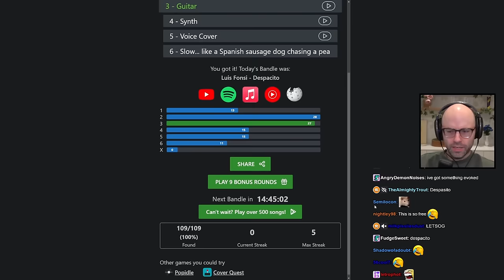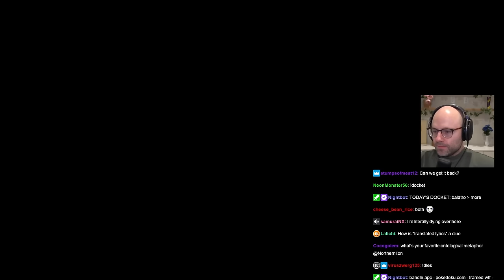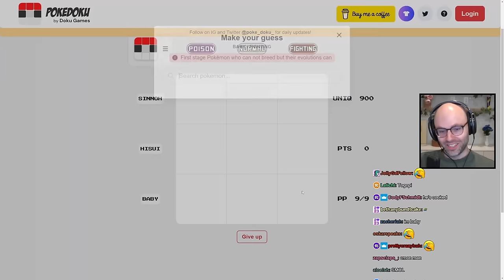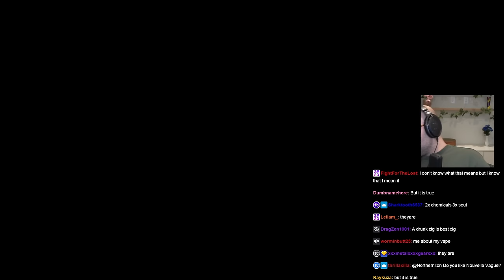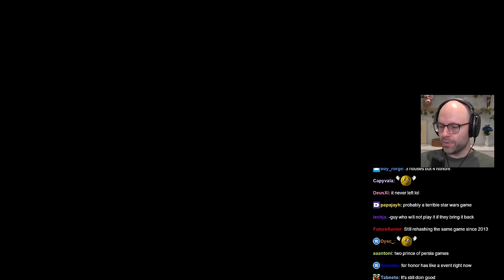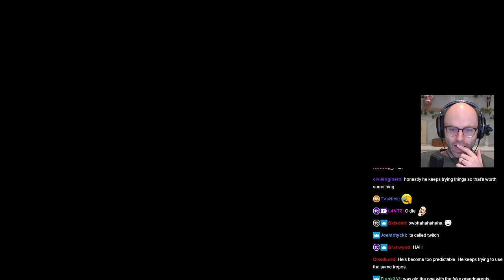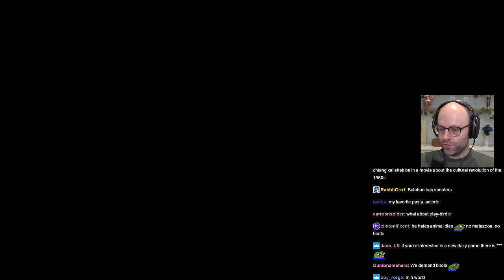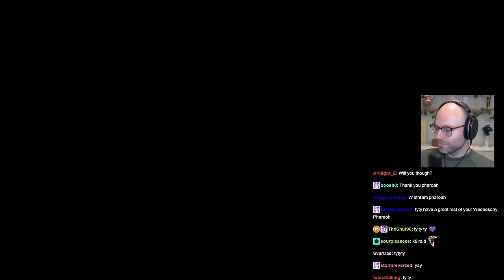Jokerless Takes a Hike [With Chat] (Balatro, Trivia)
Into (0:00)
Balatro (6:10)
BrB (3:24:27)
Triva (3:33:05)